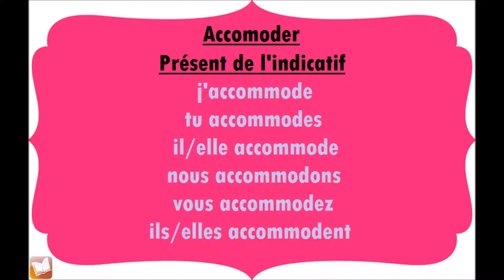Accommoder | Présent de l'indicatif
Conjugaison du verbe Accommoder, au présent de l'indicatif.
j'accommode
tu accommodes
il/elle accommode
nous accommodons
vous accommodez
ils/elles accommodent